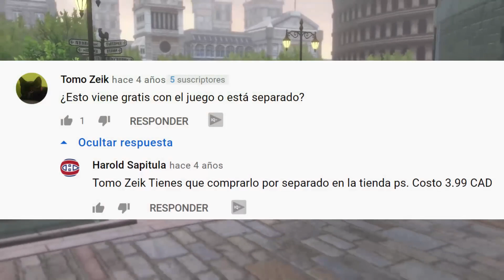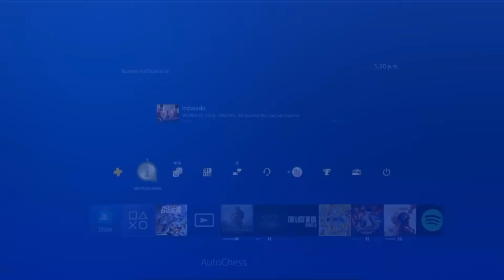TEMA EXCLUSIVO GRATIS EN PS4 | World Of Final Fantasy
👨‍👧NUEVO GRUPO DE WSP! (9)